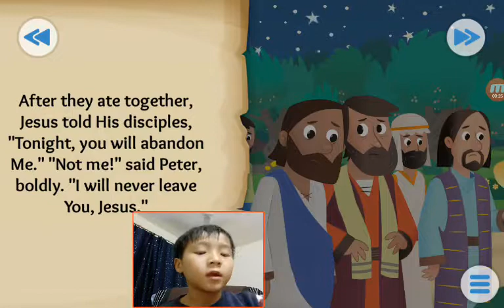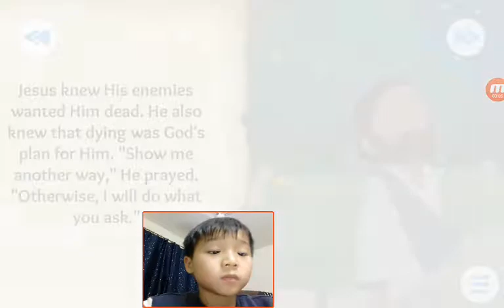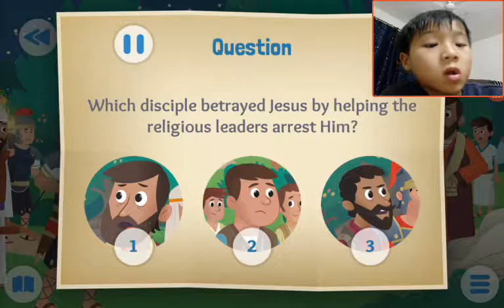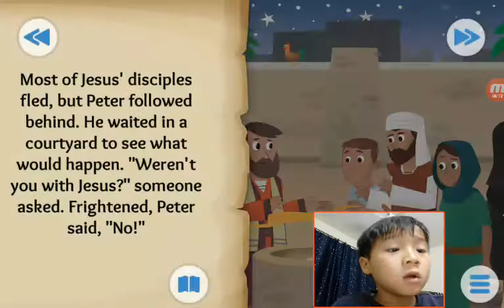‹Kids›Soo：Wonderful Bible Story‹성경이야기›– In the Garden about Jesus is arrested